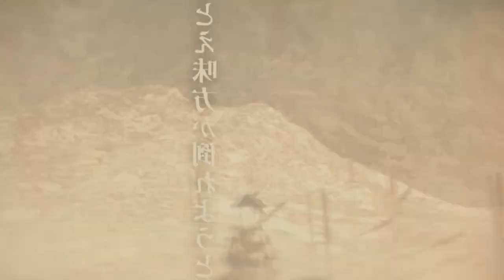NEW TRAILER OFFICIAL DEMON SLAYER 3ª TEMPORADA | Demon Slayer season 3 Swordsmith Village Arc pt/br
Fala galera no vídeo de hoje eu vim falar para vocês da terceira temporada de Demon Slayer! Será falado quando o trailer oficial da terceira temporada de Kimetsu no Yaiba irá passar junto com a data de lançamento dessa maravilhosa 3°temporada de Kimetsu no Yaiba com o arco da vila dos ferreiros! Vem com o Bucky❤️

TEMAS (IGNOREM)
3ª temporada,demon slayer 3 temporada,anime no sekai,kimetsu no yaiba 3 temporada,kimetsu no yaiba 3 temporada data de lançamento,demon slayer 3 temporada data,kimetsu no yaiba 3 temporada quando sai

00:00 Trailer Oficial da terceira temporada de Demon Slayer